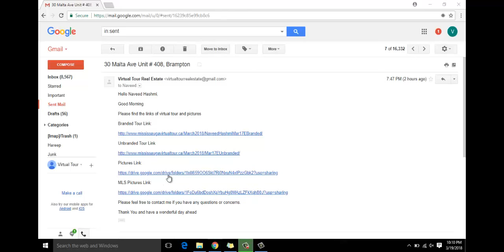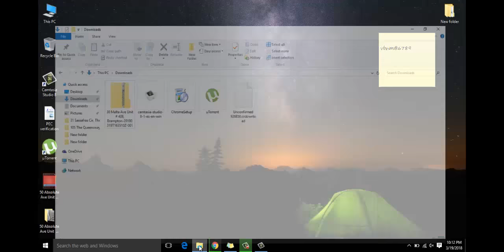How to Download Pictures from Google drive Pictures Link